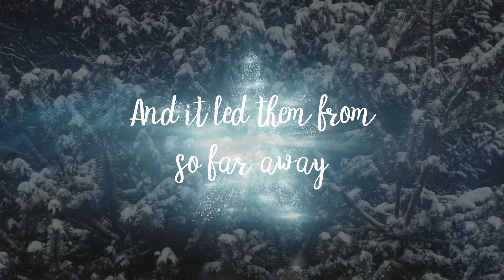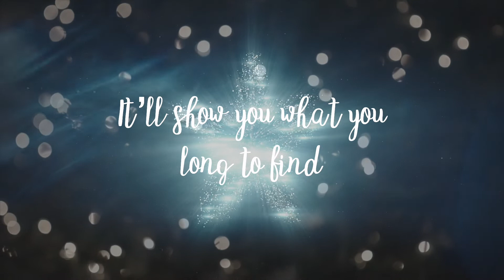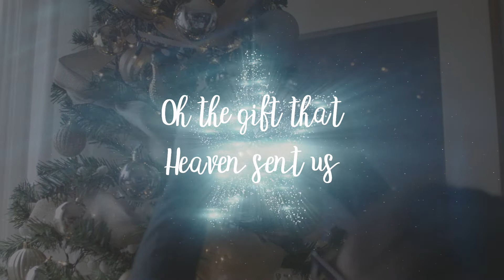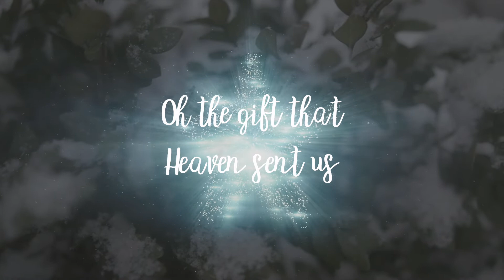Donna King "You'll Find Christmas" LYRIC VIDEO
From Donna King's new album "All The Lights" enjoy this lyric video of "You'll Find Christmas".